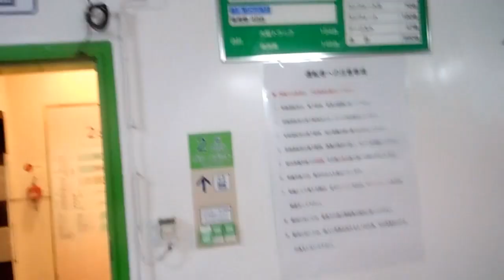苫小牧港からのフェリー乗船になります！ 早く並んで、早く自分の部屋に行ってくださいね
早く乗船すれば、自分の時間が増えますよ
車で後ろに並ぶと、なかなか乗れなくて、船の雰囲気を味わうのが
遅れてしまいます、　私がそうでしたWW
あと、BGMだけがながれてしまい　誠に誠に申し訳ございません
ことです